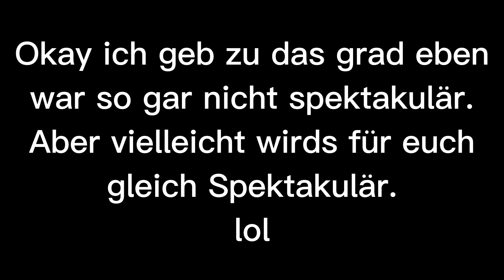Absoluter Supercut | Night of the Consumers pt.3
ye